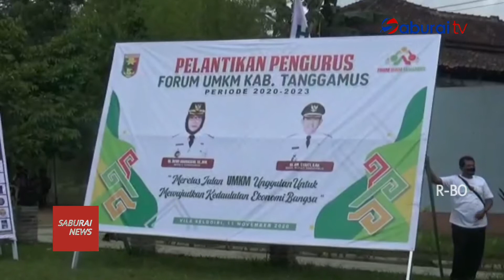HIPMI Tanggamus Siap Support UMKM SaburaiNEWS